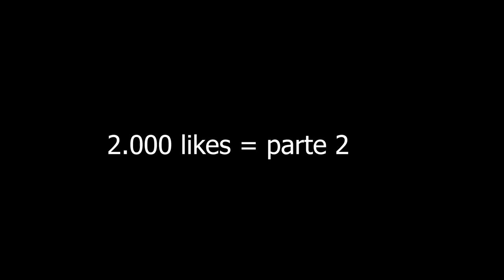USEI CRIATIVO NO HG E DEI ITENS PARA OS PLAYERS